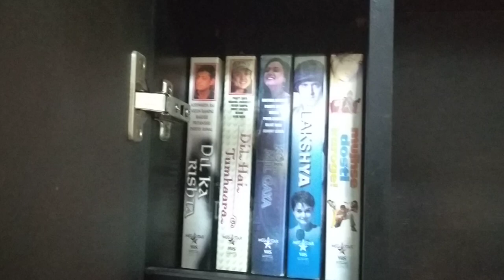VHS Tapes (Hi-Fi ) Collection - 2019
This is my personal Bollywood Hi-Fi VHS collection.  😎